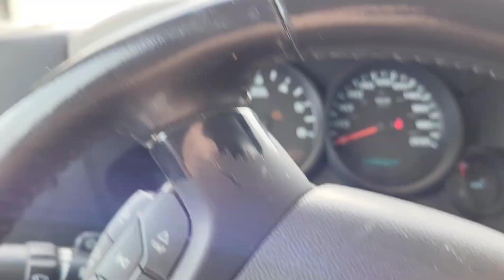Triple Nickel Trapper/ April 2/ 2022 ... Long Overdue Update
Saskatchewan Coyote Trapline Adventures